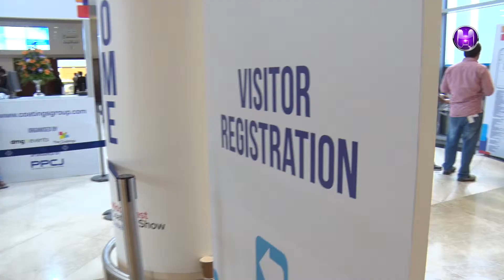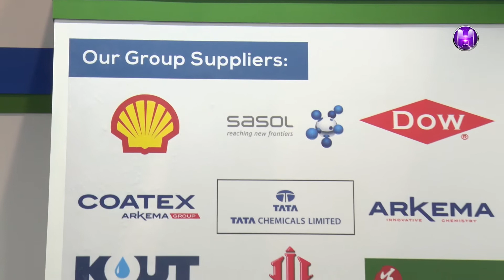ARUN VIJAYAN - AL NAHDA INTERNATIONAL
ARUN VIJAYAN
AL NAHDA INTERNATIONAL